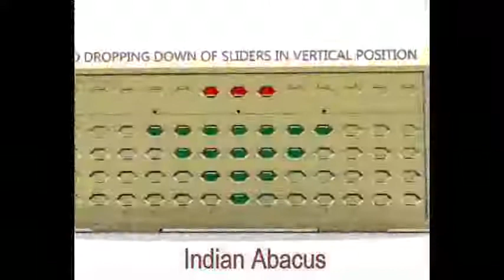Old Abacus and Indian Abacus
Old Abacus and Indian Abacus: The Indian Abacus is an educational tool for learning to do fast and accurate mental arithmetic, particularly it helps in enhancing their brain skills such as Concentration, Visualisation (Photographic Memory) by activating the right brain, The Seat of Intelligence. This present invention introduces a tool which can display colour images representing any value by moving the sliders. Indian Abacus company is the first one to offer learning of Abacus program in online mode.